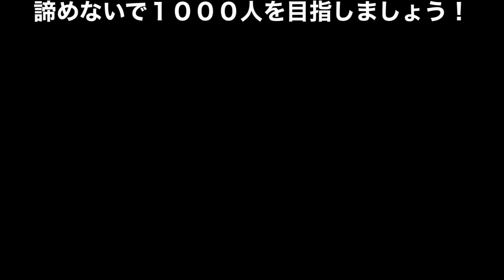⛸アイスダンス髙橋大輔＆村元哉中ペアを占ってみた★YouTube姓名判断-192